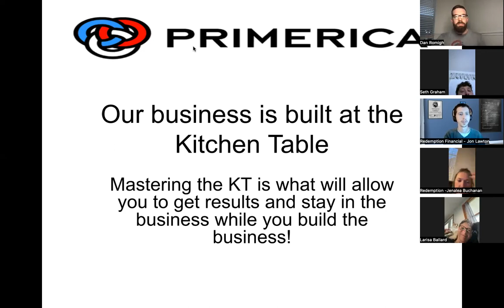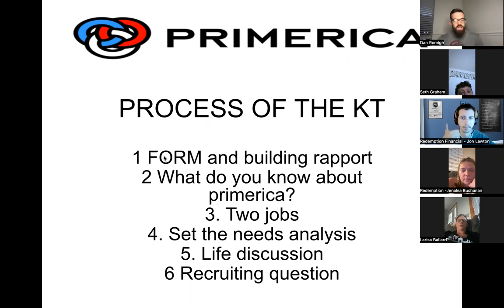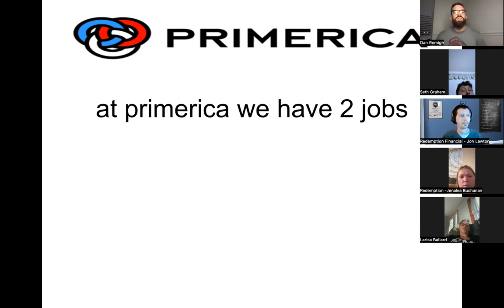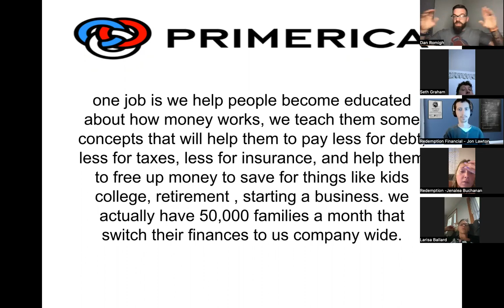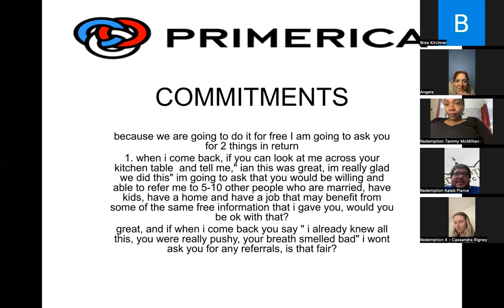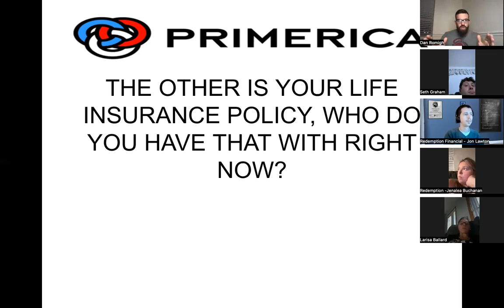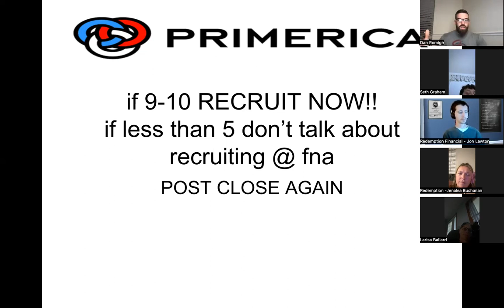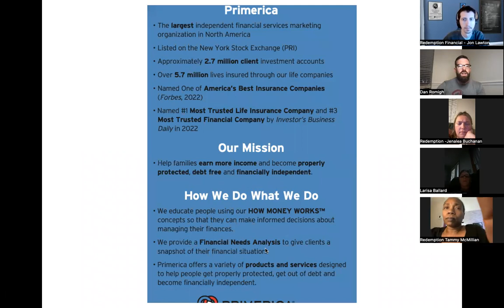201 week 3